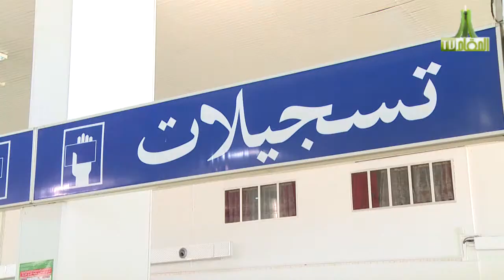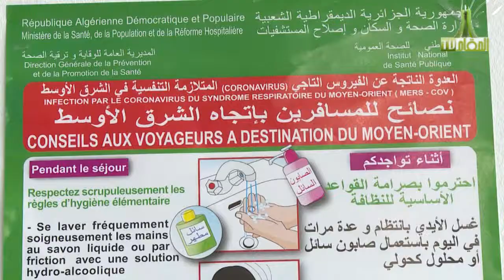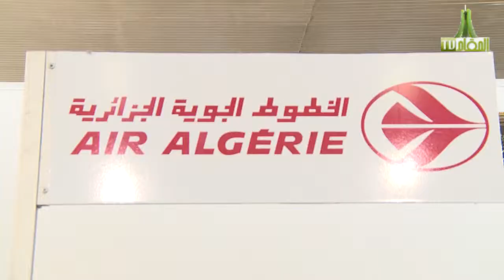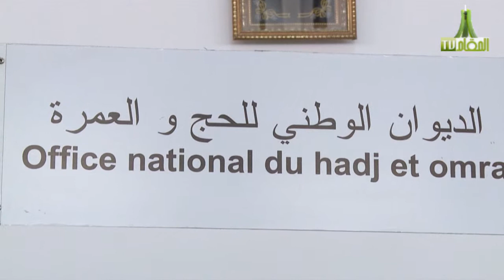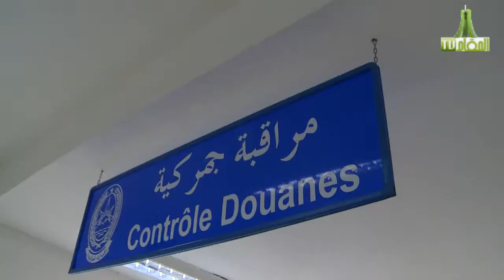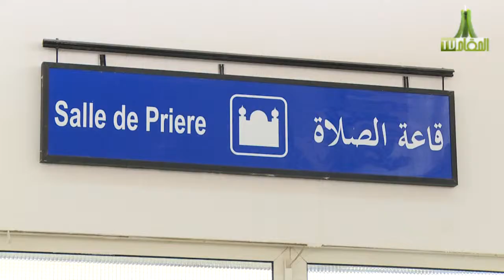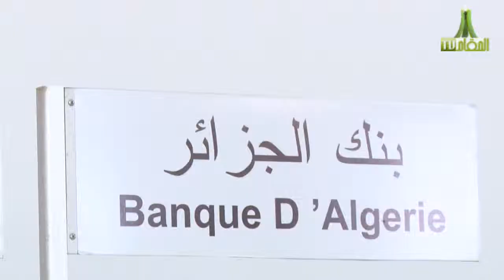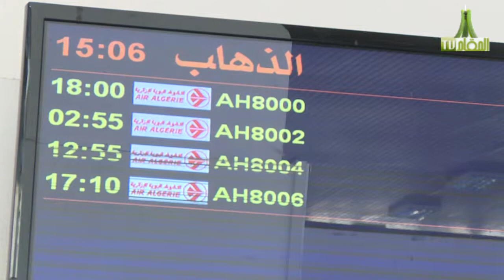روبورتاج حج 2015 قناة المقام الجزائرية